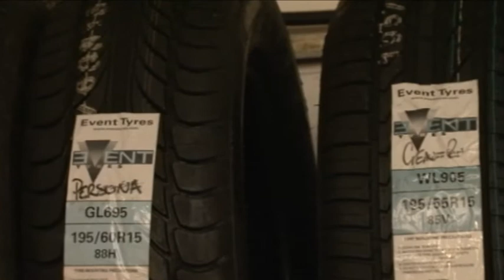KTCA presents Reg Thompson, Keighley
KTCA commissioned a series of videos featuring their members and their businesses.